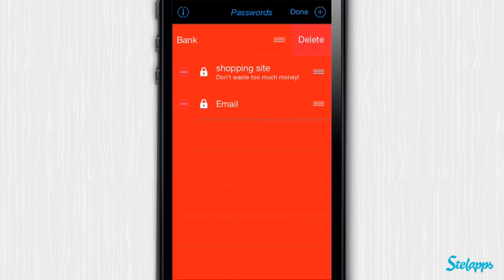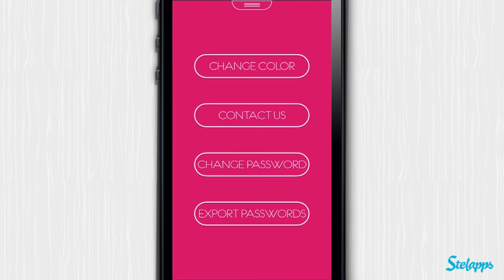Password Protection [iPhone] Video review by Stelapps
¡Mi tesoro!

Hace poco una de mis webs favorita sufrió un ataque informático. Les robaron datos y contraseñas de sus usuarios, y yo era una de ellos.  Lo peor es que era una inocente y usaba la misma contraseña para todo, por lo que me tocó hacer peregrinación cambiando la contraseña de toooooooodas mis cuentas. Ahora tengo muchísimas contraseñas ¡y menudo lío llevo! Protege las contraseñas puede devolverme a aquellos tiempos tranquilos de una sola contraseña. Solo hay que recordar la contraseña de la app y proteger ahí el resto. ¡¡¡Podré seguir viviendo con mi memoria de pez!!!

Ventajas

Las contraseñas se guardan en tu dispositivo, no pueden ser rastreadas en línea.
Diseño sencillo, práctico y personalizable.
Protege, exporta y cambia tus contraseñas.

Desventajas

No se puede elegir desde el principio qué contraseñas exportar. Las pone todas y tienes que ir borrando.

My precious!

A few weeks ago one of my favourite websites was hacked. All the users' personal data was stolen, and I was one of those users. The worst part of it is that I was too naive and used the same password for everything else, so I had to go one account after the other changing all of my passwords. Now I have plenty of passwords, and it's such a mess!!! Password Protection can take me back to those simpler one-password times. You just need to remember the app's password and protect in it the rest of them. My horrible memory is not such a big deal anymore!!!

Advantages

Passwords are stored on your device and cannot be traced online.
The interface is simple, easy to use and customisable.
Protect, export and change all of your stored passwords

Disadvantages

You can't choose from the get-go which passwords to export. It selects all of them and you have to delete the rest one by one.

Mein Schatz!!!

Ich habe das Langzeitgedächtnis eines Fischs. Echt jetzt! Die einfachsten Dinge wie vierstellige PINs wollen mir einfach nicht in den Kopf, geschweige denn Passwörter! In einer Zeit nach Edward Snowdon wissen wir allerdings, dass Passwörter abspeichern auch keine gute Idee ist, zumindest nicht wenn diese nicht wiederum gesichert sind. Und genau an dieser Stelle kommt die App Passwortschutz zum Einsatz. Damit hat man alle Passwörter sicher an einem Ort gespeichert und braucht sich keine Sorgen mehr zu machen.

Vorteile

Die Passwörter werden auf dem Gerät abgespeichert, nicht in irgendeiner Cloud
Simples Design, praktisch und einfach zu bedienen
Sichere, exportiere und ändere deine Passwörter

Nachteile

Man kann keine einzelnen Passwörter exportieren, nur alle auf einmal